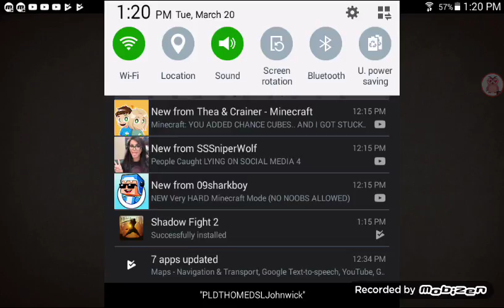Shadow Fight Part 1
Hope you enjoy peace out✌✌✌✌